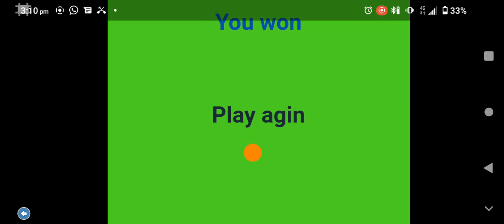scratch jr app game